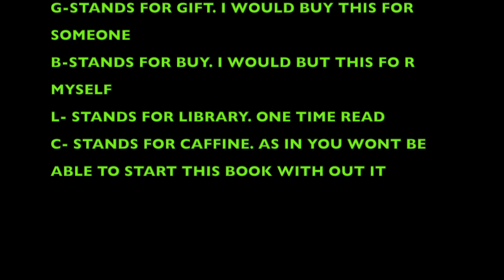the man who folded himself by David Gerald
David Gerald the man who folded himself